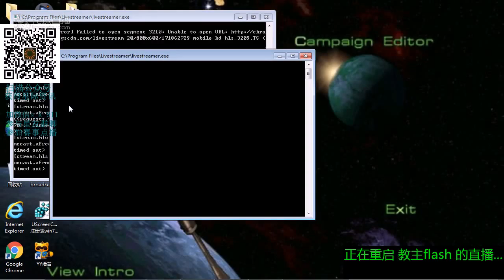教主第9日直播剪辑版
教主第十日直播剪辑版